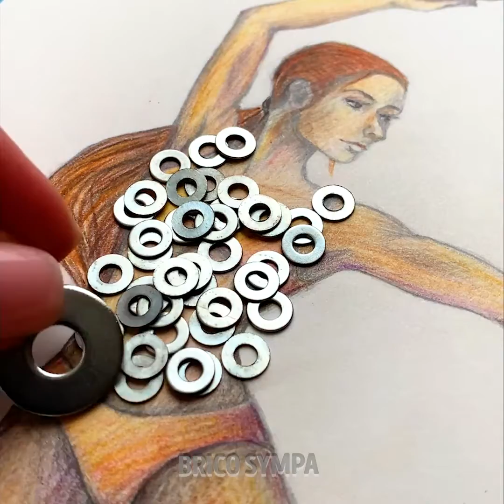Décore Ton Intérieur Avec Ces Idées Simples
Tu penses que ta maison a besoin d'être remodelée ou de changer de style ? Si tu n'aimes plus la manière dont elle est décorée, nous t'invitons à changer complètement le design de toutes tes pièces en utilisant ces astuces de décoration intérieure. Lorsque tu auras vu cette vidéo, tu seras un expert de la décoration et de l'organisation de n'importe quel espace. Utilise ces astuces amusantes pour mieux organiser et même égayer ton bureau. Tous ces projets artistiques sont très faciles à réaliser, et tu n'auras pas besoin de matériaux spécifiques. Aujourd'hui, nous allons te montrer des idées artistiques simples pour décorer ta maison.

Nous te proposons de réaliser un dessin qui peut être éclairé afin de décorer un mur. Grave des fleurs sur un tableau ou crée un paysage avec du relief et de la texture. Si tu n'as pas beaucoup d'expérience en dessin, nous te donnerons des astuces pour créer de vraies œuvres d'art en utilisant des formes simples comme des cercles, des carrés et même quelques lignes, afin que tu puisses avoir de beaux tableaux sans pour autant être un peintre reconnu.

02:59 - Peinture 3D
04:17 - Paysage en perspective
06:24 - Art tissé
08:23 - Dessin géométrique
10:27 - Peinture d'animaux à l'aquarelle